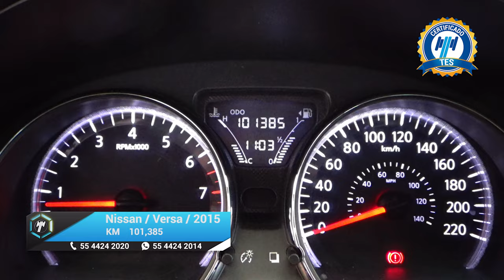Nissan / Versa / 2015 - 16070